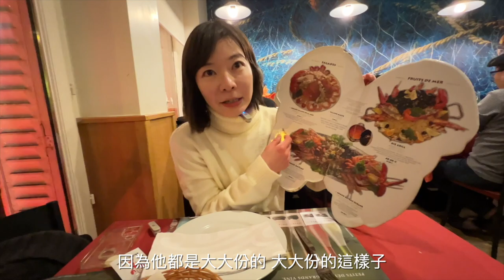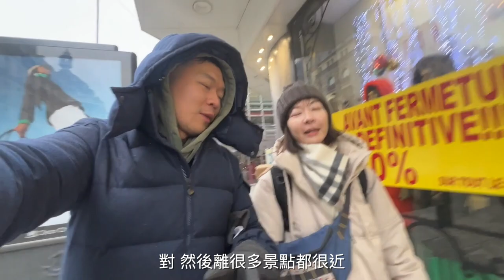【巴黎🇫🇷Ep.4】 巴黎高ＣＰ值餐聽📍來巴黎這間沒吃到會後悔！治安?! 注意事項一次看｜Melofunplay 美樂玩不累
巴黎的第4支影片我們去吃了幾間超棒的餐廳，還有法國知名甜點馬卡龍
我們去吃的這幾間餐點都非常好吃，其中我們最推薦的是一間海鮮餐廳。非常大份新鮮，價位也很合理呢！

00:07 Pedra Alta :
非常推薦這間海鮮餐廳，海鮮餐廳份量及種類都非常豐盛，非常適合人多時候去吃。

03:08 Laduree 馬卡龍
很有名的馬卡龍店，巴黎這間店內有很多其他種類的餐點，內用位子需要排隊所以我們沒有進去

03:40 86Champs - L'Occitane x Pierre Hermé 馬卡龍
個人最喜歡這間的馬卡龍，這間是與L'Occitane的聯名店舖，也有一些位子喔

04:14 享受馬卡龍與飯店個人心得
最喜歡的馬卡龍還有住這間飯店的感想

07:01 Santa Lyna
這間漂亮的網美餐廳，週末時排隊很多人，趁平日一開門馬上來搶位子。餐點好吃但飲料太甜

09:24 Chatelet Les Halles (地鐵站)
龐畢度中心旁的地鐵站，很大一站還有逛街的地方呦

09:55 Gare du Nord (巴黎北站)
在巴黎北站準備搭歐洲之星去英國倫敦。以及巴黎旅行及心得注意事項分享

以上就是我們的巴黎旅遊分享，下面一樣有我們整理的巴黎行程google maps，跟每一位有計劃想去巴黎的你們分享：